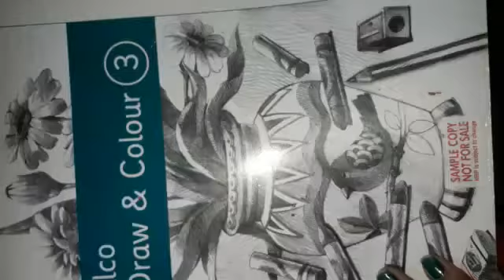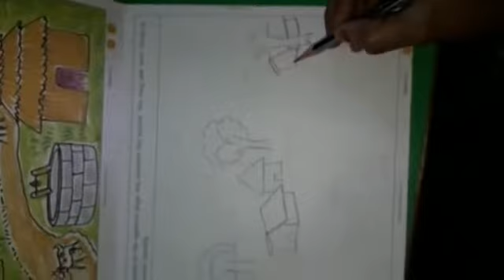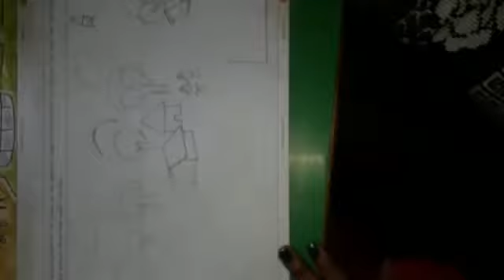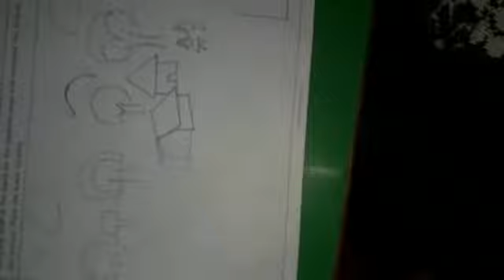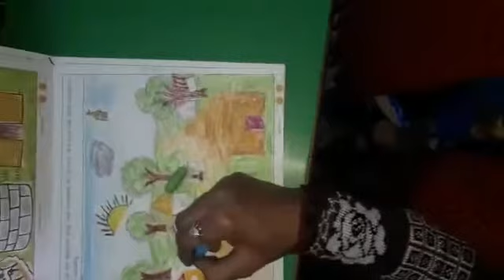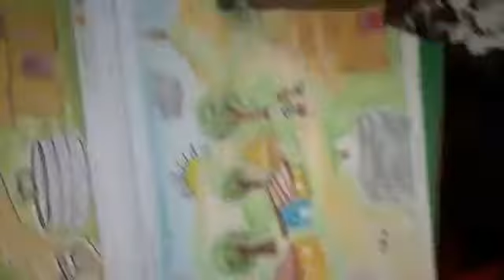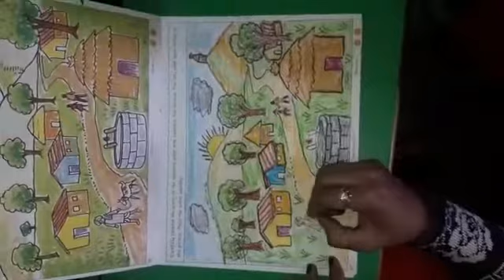Drawing pg no 17